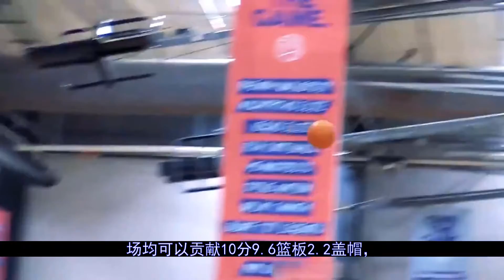伤病动态：詹眉大概率明日缺阵 乔治或本周复出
更多视屏可在网站搜索： 秒开油管p站,就用西部世界：【北京时间3月29日，随着常规赛接近尾声，各支球队也出现不少伤病。过去这一夜，又有哪些伤病动态更新呢？湖人的詹姆斯脚踝肿胀，浓眉恢复训练，两人均大概率缺席明日比赛。全联盟...